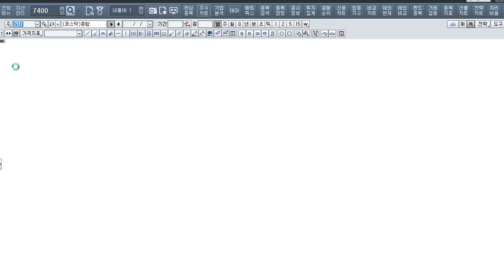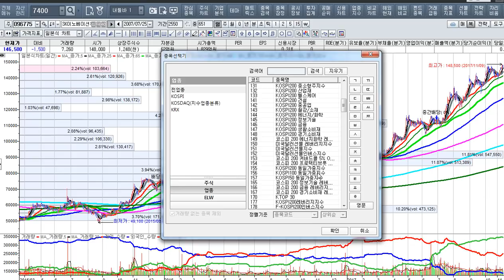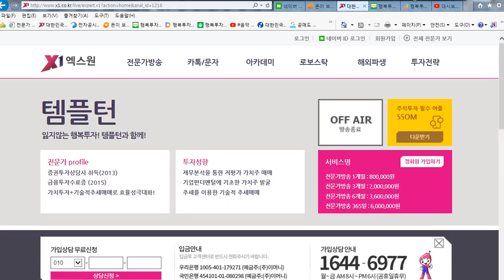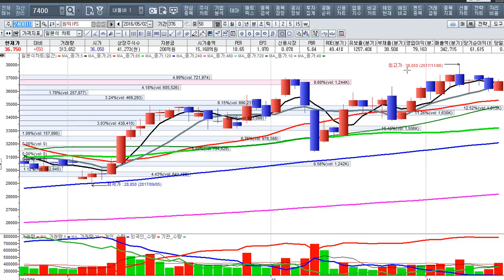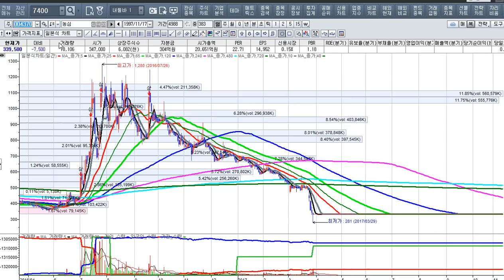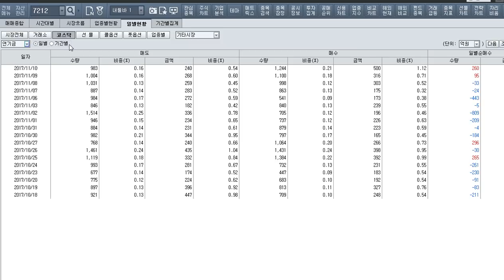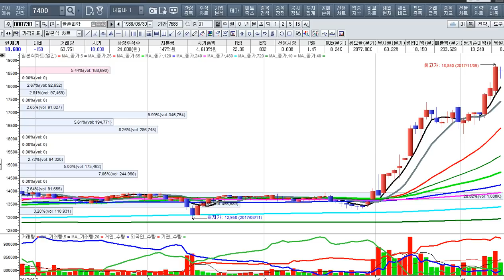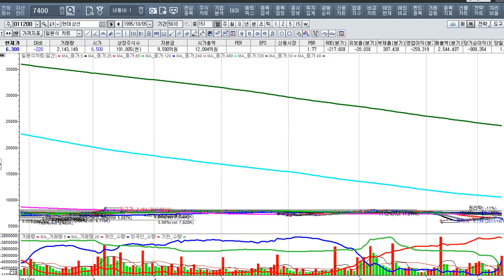[주식투자]강한 코스닥 상승랠리에 동참하라